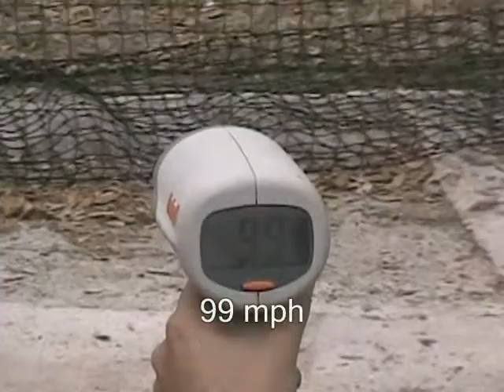Showcase video Jeremy Lopez